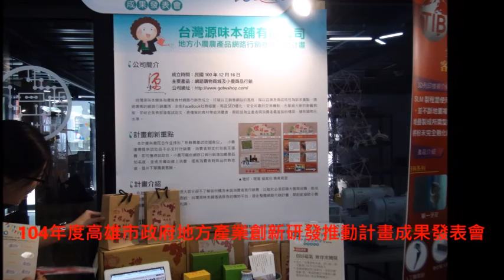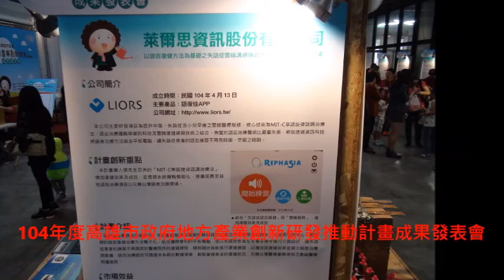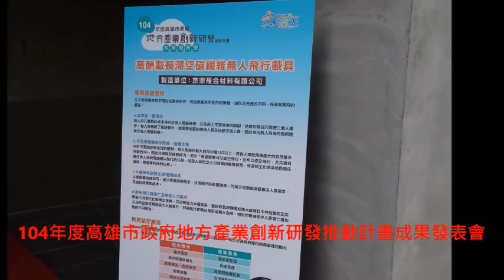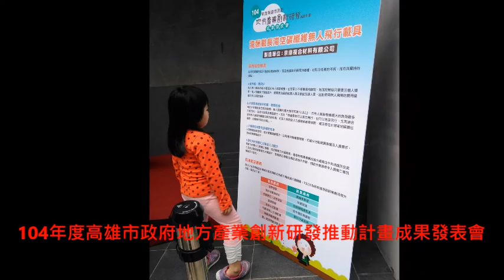高雄市政府104年度地方產業創新研發推動計畫成果發表會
104年度高雄市政府地方產業創新研發推動計畫-成果發表會
時間：2016年11月26日 星期六  13:30至16:10
地點：Mzone大港自造特區(駁二藝術特區大勇區八號倉庫)